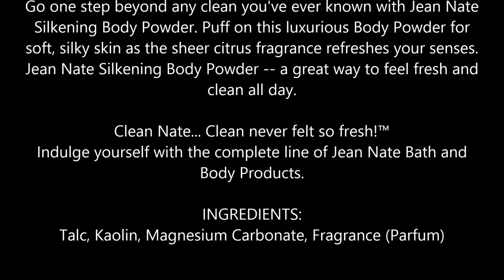Jean Nate Silkening Body Powder